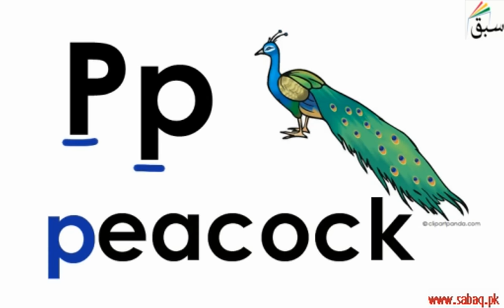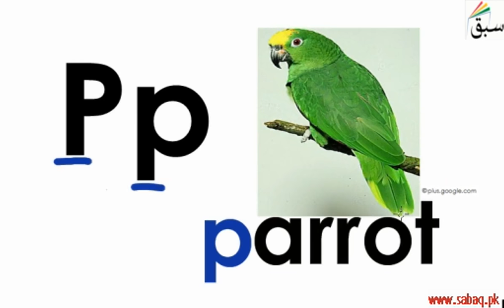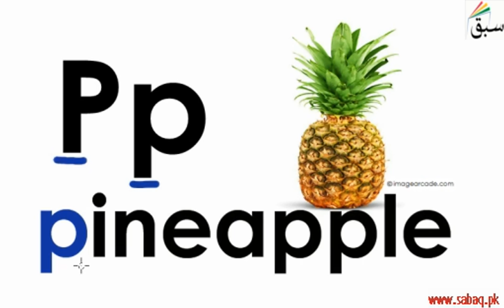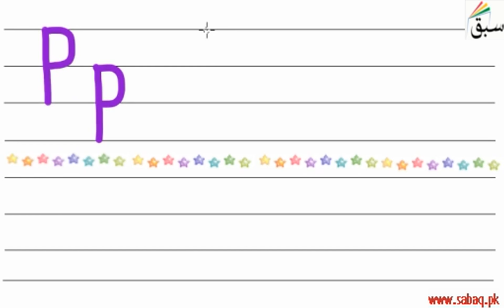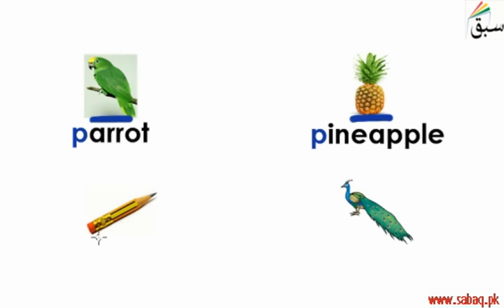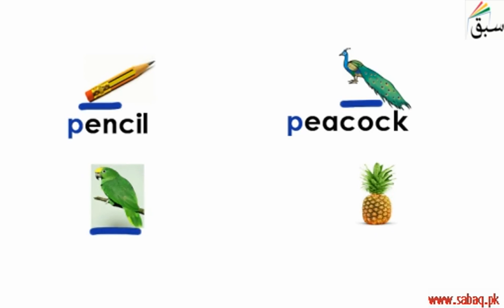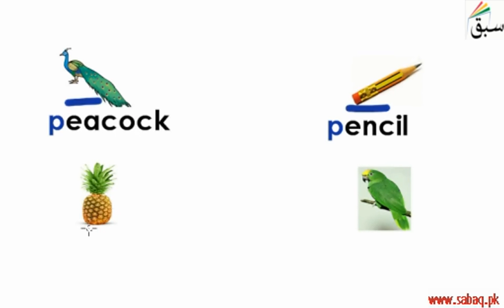Capital and Small P-p (pictures/names/tracing/practice), English Lecture | Sabaq.pk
Capital and Small P-p  (pictures, names, tracing, practice)
This video is about: Capital and Small P-p (pictures/names/tracing/practice). Practice tests and free video lectures for Physics, Chemistry, Biology, Math’s, Computer Science, English & more subjects are also available at Sabaq.pk. So, subscribe to Sabaq.pk/Sabaq Foundation now and get high marks in your exams.

CLASSES WE COVER AT SABAQ.PK / SABAQ FOUNDATION:

1. KG
2. Class 1
3. Class 2
4. Class 3
5. Class 4
6. Class 5
7. Class 6
8. Class 7
9. Class 8
10. Class 9
11. Class 10
12. Class 11
13. Class 12
14. Class 13
15. Class 14
16. MCAT
17. ECAT
18. CSS

BOARDS WE COVER AT SABAQ.PK / SABAQ FOUNDATION:

1. FBISE
2. Sindh Board
3. KP Board
4. Balochistan Board
5. Cambridge

STUDY MATERIAL WE OFFER AT SABAQ.PK / SABAQ FOUNDATION:

1. Physics Lectures
2. Chemistry Lectures
3. Mathematics Lectures
4. Biology Lectures
5. English Lectures
6. General Science Lectures
7. Computer Science Lectures
8. General Math Lectures
9. Accounting Lectures
10. Statistics Lectures
11. Advance Accounting Lectures
12. Cost Accounting Lectures
13. Practice Tests
14. Physics Practical
15. Chemistry Practical